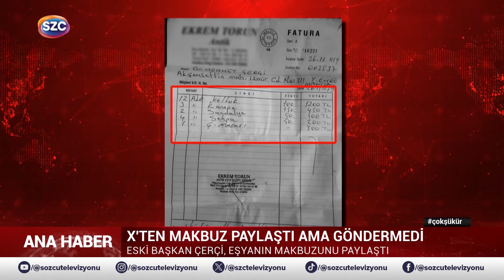'PARAMLA ALDIM' Bu Kadarına Pes! Şatafatla Gündeme Geldi AKP'li Eski Başkan Eşyayı Geri İstedi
Digiturk: 60
D-smart: 93
Turkcell TV Plus: 69
Tivibu: 69
Türksat Kablo TV: 76